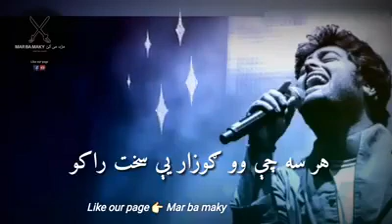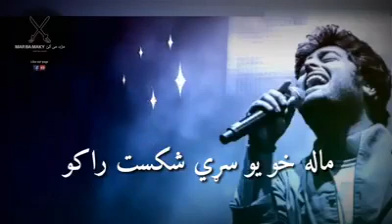Raba manana sta dera dera || Karan Khan || S N Love